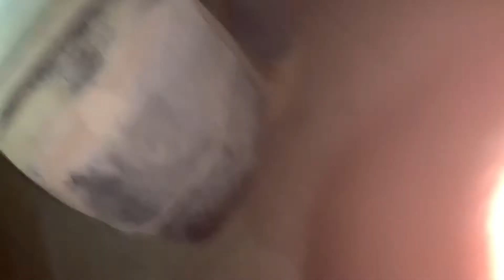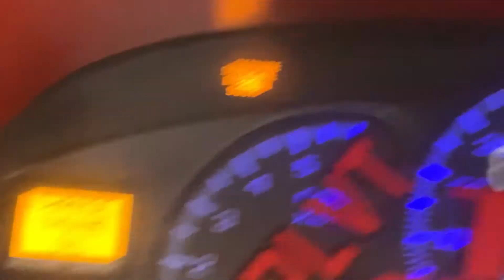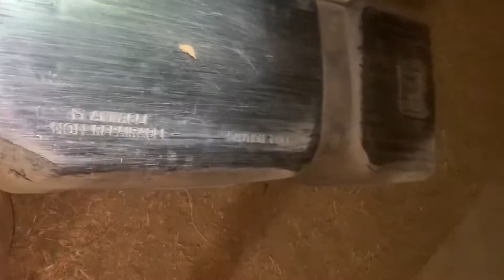vlog 38: La Trokita is back